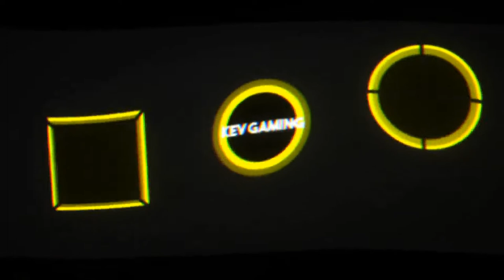Let's Play Need for Speed Heat #45 Es hat sich gelohnt